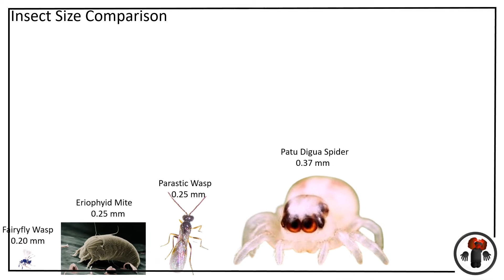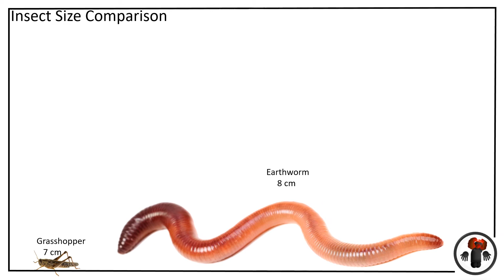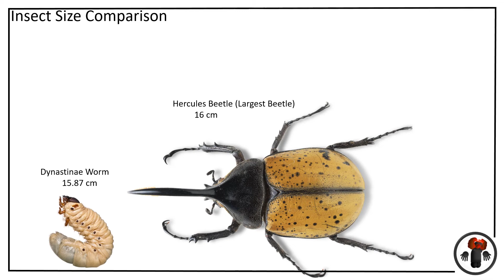Insect And Bugs Size Comparison V1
Insects are pan-crustacean hexapod invertebrates of the class Insects. They are the largest group within the arthropod phylum. Insects have a chitinous exoskeleton, a three-part body (head, thorax, and abdomen), three pairs of jointed legs, compound eyes, and one pair of antennae. Their blood is not totally contained in vessels; some circulate in an open cavity known as the hemocoel. Insects are the most diverse group of animals; they include more than a million described species and represent more than half of all known living organisms. The total number of extant species is estimated at between six and ten million; potentially over 90% of the animal life forms on Earth are insects. Insects may be found in nearly all environments, although only a small number of species reside in the oceans, which are dominated by another arthropod group, crustaceans, which recent research has indicated insects are nested within.

Insect Size Comparison

Dicopomorpha Echmepterygis  (Smallest Insect)  0.139 mm

Megaphragma Caribbean  0.224 mm

Fairyfly Wasp (Smallest Wasp)  0.20 mm

Eriophyid Mites (Smallest Mites)  0.25 mm

Parasitic Wasp  0.25 mm

Patu Digua Spider (Smallest Spider)  0.37 mm

Euryplatea Nanaknihali Fly (Smallest Fly)  0.4 mm

Dust Mite  1.3 mm

Pharaoh Ant (Smallest Ant)  2 mm

Uranotaenia Lowii Mosquito (Smallest Mosquito)  2.5 mm

FeatherWings Beetle (Smallest Beetle)  4.0 mm
                                                                                                                                   Flea  4.5 mm

Water Flea  5 mm

Black Ants  7 mm

Red Ants   8 mm

Termite  1 cm

Bolbe Pygmaea Mantis (Smallest Mantis)  1 cm

Head Lice  1.1 cm

Microtityus Minimus Scorpion (Smallest Scorpion)  1.17 cm
                                                                                                     Pseudoscorpion  1.2 cm

Western Pygmy Blue Butterfly (Smallest Butterfly)  1.25 cm

Mosquito 1.9 cm

Scarlet Dwarf Dragonfly (Smallest Dragonfly)   2 cm

Midget Moths (Smallest Moths)  2.5 cm

FireFly  2.7 cm

Midge 3 cm

Thrips  3.5 cm

Housefly  5 cm

Earwigs  5 cm

Aphid  5.3 cm

Ladybug  5.3 cm

Bee  5.4 cm

Asian Hornet  5.9 cm

Wasp  6.1 cm

Cricket  6.3 cm

Locust  6.39 cm

Grasshopper  7 cm

Earthworm  8 cm

Cockroach  8.6 cm

Spider  8.65 cm

Tarantula  13 cm

Caterpillar  14 cm

Rhino Beetle  15 cm

Dynastinae Worm  15.87 cm

Hercules Beetle (Largest Beetle)  16 cm

Megapomponia imperatoria (Largest Cicada)  20 cm

Queen Alexandra's birdwing (Largest Butterfly)  24 cm

Giant Petaltail (Largest Dragonfly)  28.79 cm

Hadogenes troglodytes (Largest Scopion)  29.4 cm

Praying Mantis  30.7 cm

Scolopendra gigantea (Largest Centipede)  30.45 cm

Giant Walking Insect  30.57 cm

Giant African Milipede  31 cm

Giant Huntsman Spider  35.76 cm

Phryganistria chinensis Zhao (Longest Insect)  40.34 cm

Giant Wētā (Largest Insect)  80.98 cm

Bye!